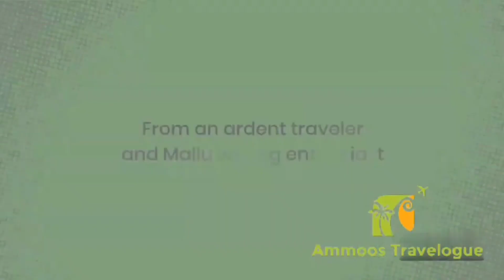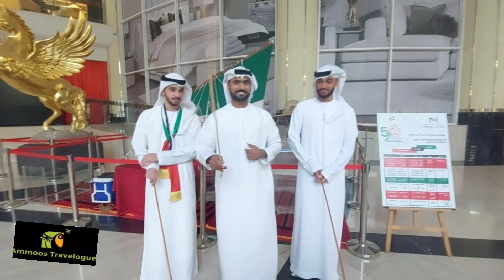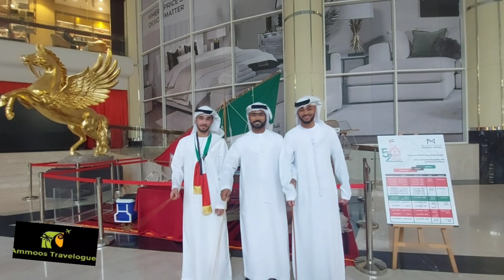UAE NATIONAL DAY -CELEBRATIONS. EXCLUSIVE FOR AMMOOS TRAVELOGUE